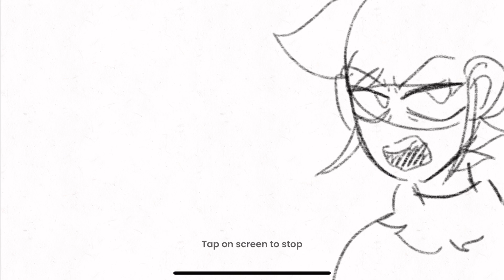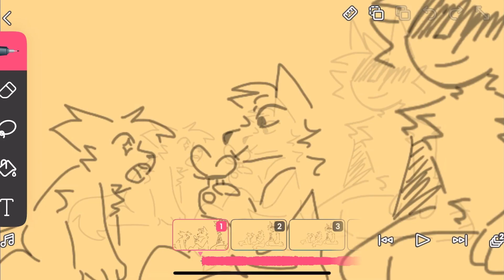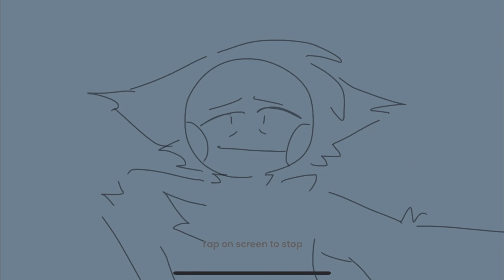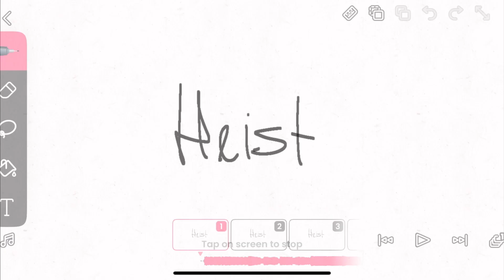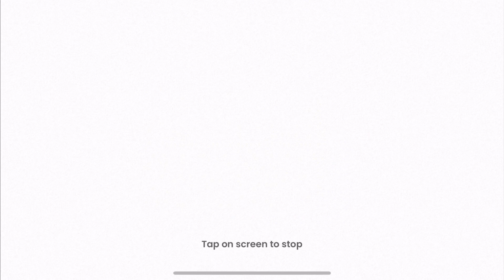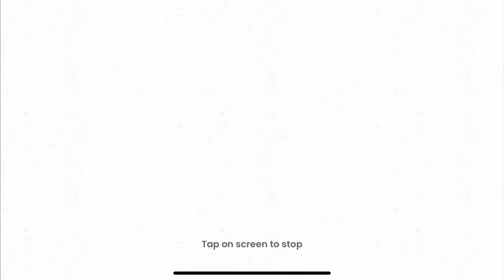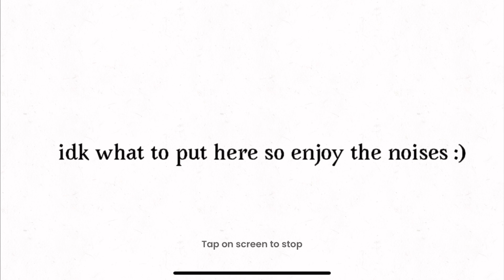Animations I haven’t or will never finish :D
Wow I haven’t uploaded in like 2 months woooo